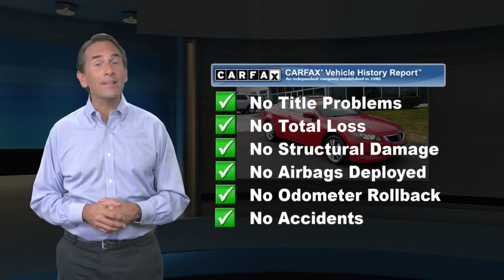Used 2008 Honda Accord Cpe EX-L, Paoli, PA 19301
Del Chevrolet

[RLVID:3156:dd8e575045c400a2:2fde663ab4d5b157:1]